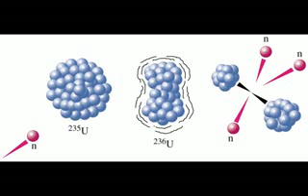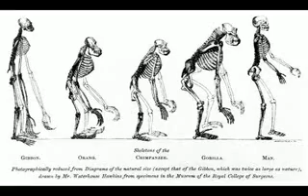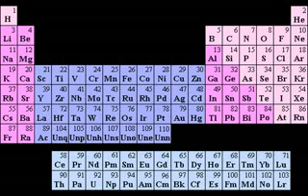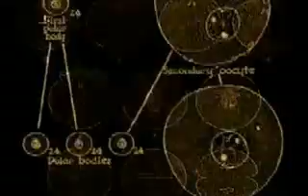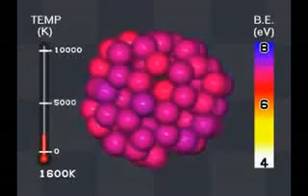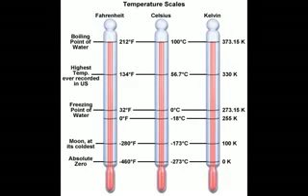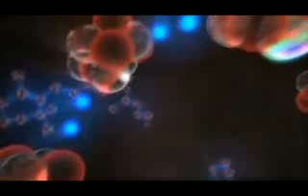Why Don't Scientists Fear Hell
Most of you have probably already seen this video and know who made it, but he asked for it to be mirrored and also asked not to be credited.  It's a good video either way, so enjoy.